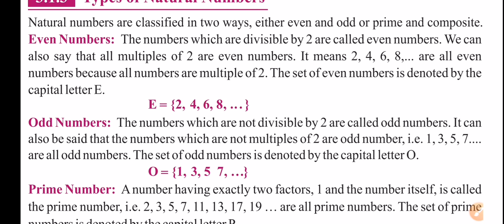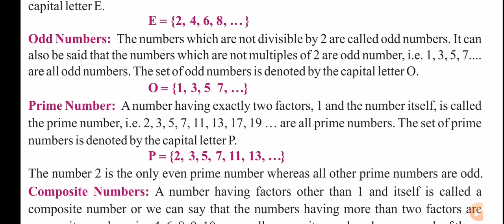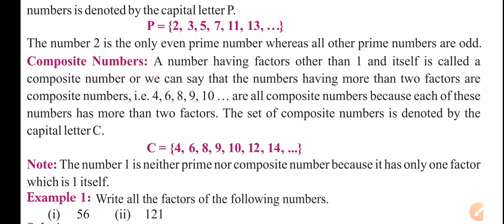Types of Natural Numbers